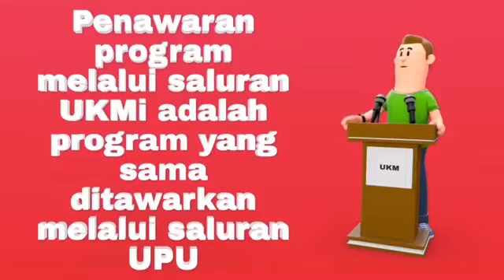Program UKMi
The National University of Malaysia |
Universiti Kebangsaan Malaysia (UKM)